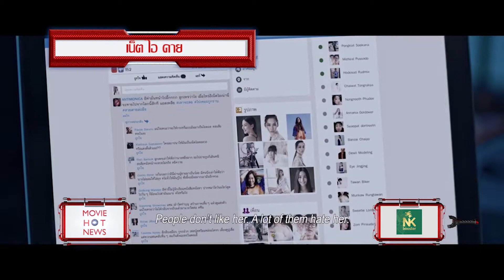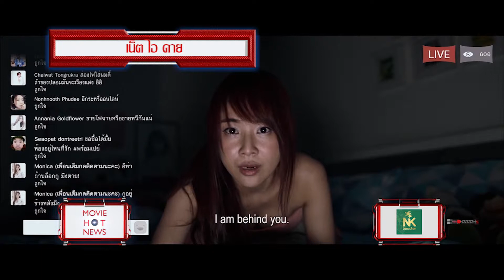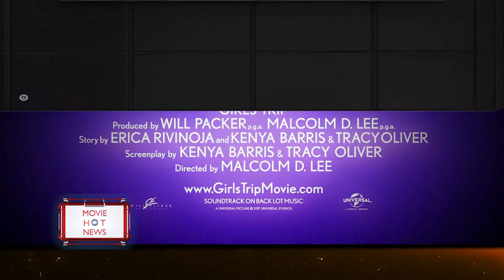movie hot news EP012 OA 22 8 60